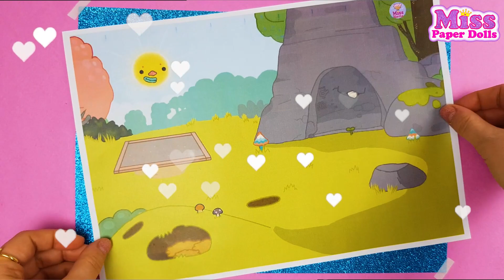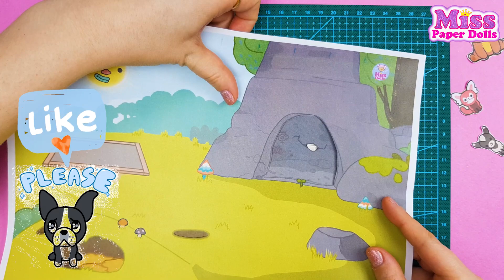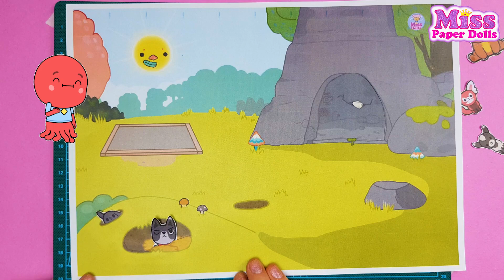DIY Quiet Book Toca Boca TUTORIAL / Toca Life World : Pet Park SECRETS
Hello my friends! I now have an official page on Boosty, where I posted a lot of picture patterns for printing. And a lot of free patterns.
  Now it will become much more convenient to download - because they are always available

  Привет Мои Друзья! у меня появилась официальная страничка на Boosty, где я выложила очень очень много схем-картинок для печати.И много бесплатных схем.
 Теперь станет намного удобнее скачивать- ведь они всегда в доступе